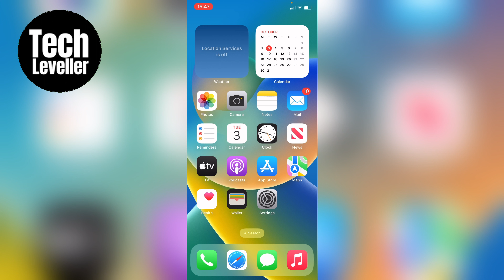How to Remove Search Button on Home Screen on iPhone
In todays quick iPhone guide video I'm going to show you How to Remove Search Button on Home Screen on iPhone.